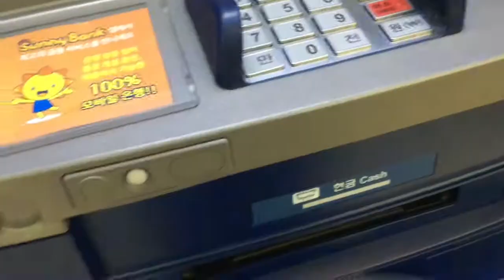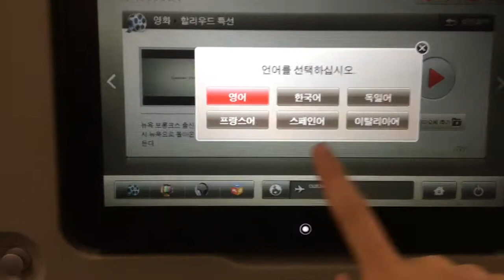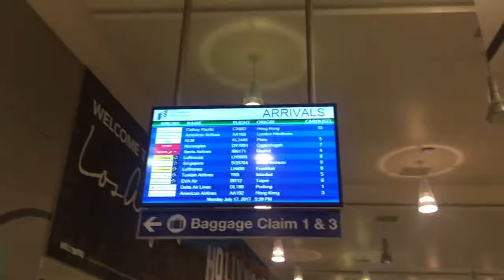Jinny's Summer Vlog 1